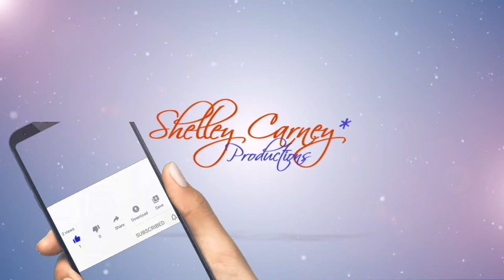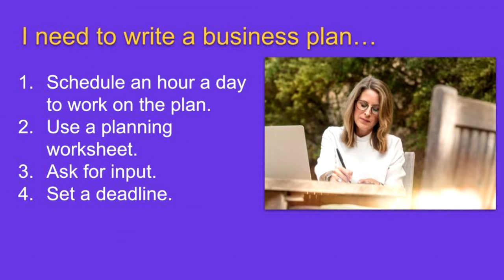Breezing Through Life Changes: Focus on Solutions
When we focus on positive solutions instead of negativity and problems, we create our own bright future.

In the 10 Habits of Financially Successful People according to J.D. Roth, we see that it's time to stop struggling with change and start embracing it.

Practice the skills to release the past and accept reality so you can achieve peace, happiness and motivation to reach your goals.

Come experience Personal Development Life Coaching with Shelley Carney. Every week you'll receive motivation, encouragement and supportive tips and tools to design the life of your dreams.

Interested in GrowthDay Coaching with Brendon Burchard and his amazing group of coaches?

Get additional free Life Coaching 101 gifts when you register for my Member Vault at ESofterSide.com